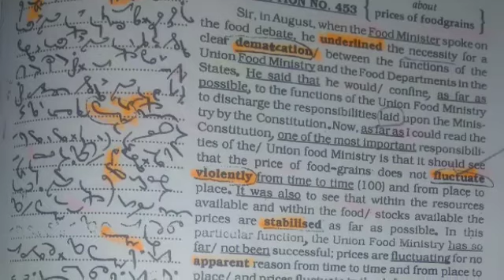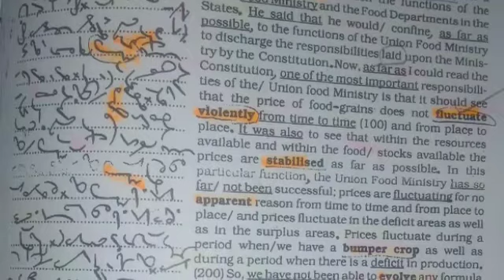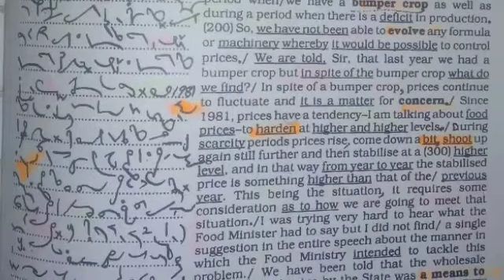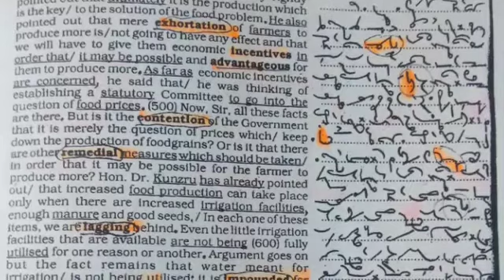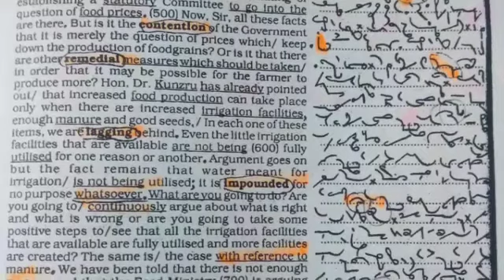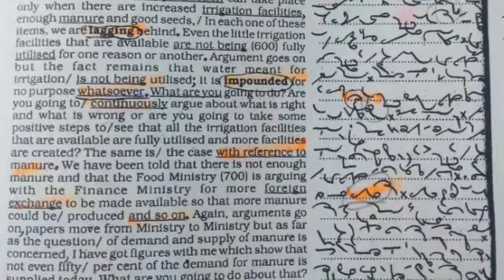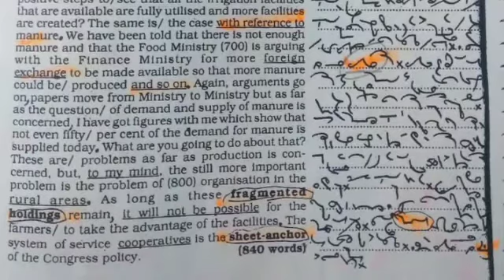PARLIAMENTARY REPORTER DICTATION @ 140 WPM | TC 453 VOLUME 21 KAILASH CHANDRA | STs DICTATIONS